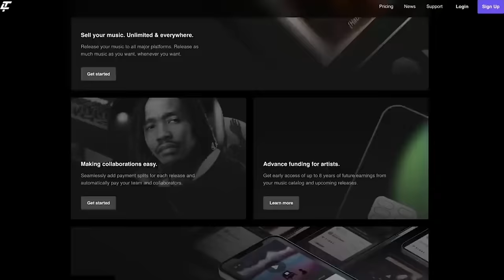The Smart Album Release Strategy That Got Over 30,000,000 Views in Only 90 Days (Free Promo) NLN139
Dee-1 changed his career forever with just one album strategy..

Want help on what your personal strategy should look like? Join our 1k Fans in 30 Days challenge. It's ONLY $1 (for now) 👇🏽